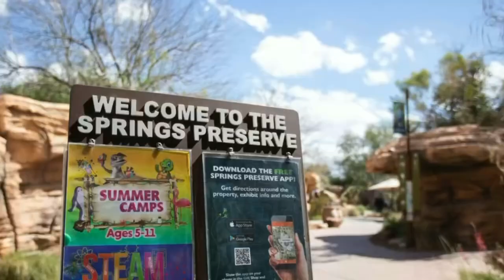THINGS TO DO IN LAS VEGAS FOR KIDS- 2021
Is Las Vegas for Kids?  You bet it is!!  Here are over 15 THINGS TO DO IN LAS VEGAS FOR KIDS as of May 2021.  There are so many things to do here in Vegas when your on a Las Vegas Family Vacation that most people don't know exist.  We are here to tell you about some of those really fun things to do with the kids in Las Vegas.

Even if you currently live in Las Vegas this video may open your eyes to some new spots where you can take your kids as well.    Please check it out and let us know what you think.

You can search for homes in Las Vegas and we have tons of resources on there for you:
Buyer Guide, Seller Guide, Relocation Guide, Rental Guidelines, Crime in Las Vegas, School Zoning, Referral Guide  and more!!   MAKE SURE YOU CHECK IT OUT!!!

If you want to view some AMAZING homes to buy or rent, learn more about all the FABULOUS things Las Vegas has to offer,  keep updated on the Las Vegas Real Estate Market, then don't forget to...

We would LOVE to help you with ALL YOUR REAL ESTATE NEEDS so click the link below and tell us how WE CAN HELP YOU!!

Your Friends,

Kathie & Judy
Realty One Group/Sports & Entertainment Team
Kathie Castro Lic #70763
Judy Jackson Lic #0184769